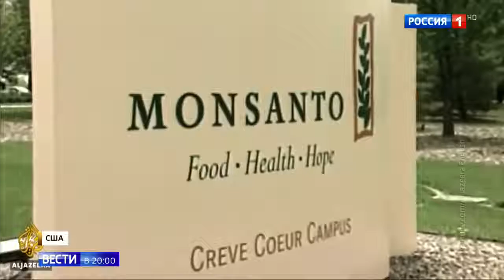Компания Monsanto выплатит садовнику 290 млн долларов